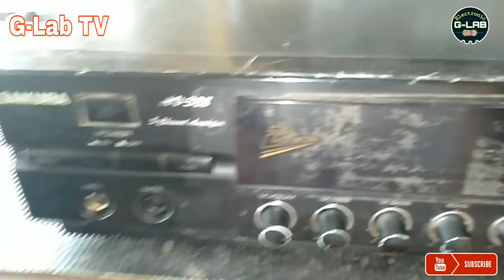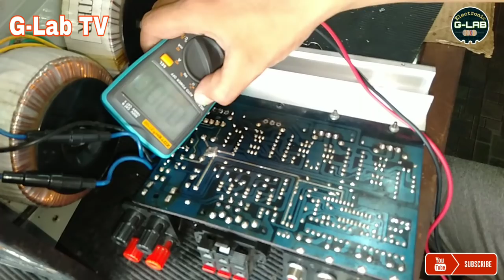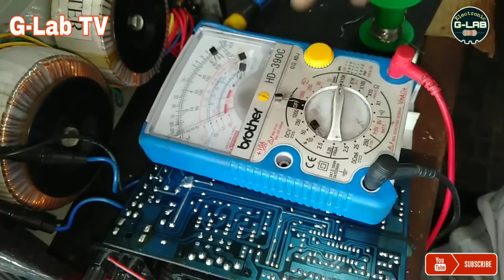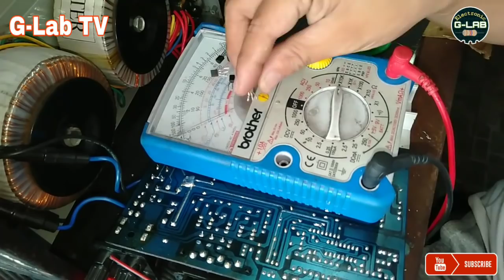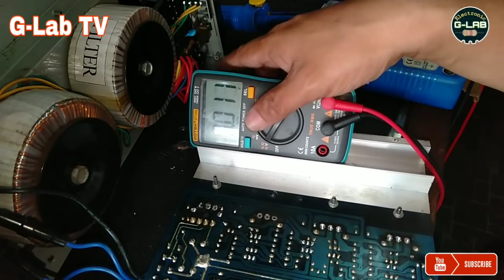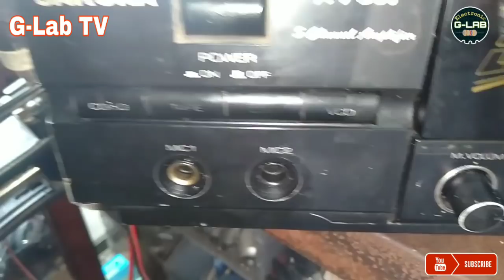Kulang na ang parts pagdating sakin nito || tutorial para sa kakaibang voltage biasing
ELECTRONIC G-LAB🔊📱🎸📟💻

no sound
half Channel
half Channel Audio Sounds
konzert AV-502
kevler
sakura
fukuda
onkyo
yamaha
pioneer
Kenwood
repair
repairing
pag aayus
electronic
sounds problem
no sounds
Garalgal
mahinang tunog
malakas ang tunog
upgrade amplier
amplier circuit
diy
basic Troubleshooting
Troubleshooting
troubleshoot
trouble
resistance
resistor
capacitors
capacitance
diode